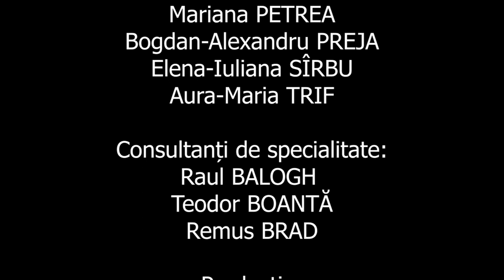ULBS People ep. 3. Aprilie 2021. Radu Vancu.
Emisiunea de astăzi îl va avea ca invitat pe Radu Vancu, conferențiar  habil. la Catedra de Limba şi Literatura Română a Facultății de Litere şi Arte din cadrul Universităţii "Lucian Blaga" din Sibiu, redactor șef al revistei culturale Transilvania din Sibiu, redactor al revistei Poesis International din Satu Mare, președinte al PEN România și membru în Comitetul Director al Grupului pentru Dialog Social.

Absolvent al aceleiași facultăți la care a fost, mai apoi preparator, asistent, lector, iar în prezent conferențiar, Radu Vancu are un doctorat în filologie, iar de-a lungul timpului a participat la numeroase proiecte de cercetare, a fost membru în consiliul de conducere al Administrației Fondului Cultural Național, editor coordonator pentru secțiunea literară a revistei de cultură contemporană Timpul din Iași, a scris la rubrica de cronică literară a revistei Euphorion din Sibiu și la cea de recenzie a revistei România Literară din București.

Poet, prozator, eseist și traducător, acesta publicat numeroase cărți pentru care a fost nominalizat și a primit unele dintre cele mai importante premii naționale, unele dintre acestea fiind traduse și în limbi străine, a scris diverse articole și a tradus opere ale unor autori străini.